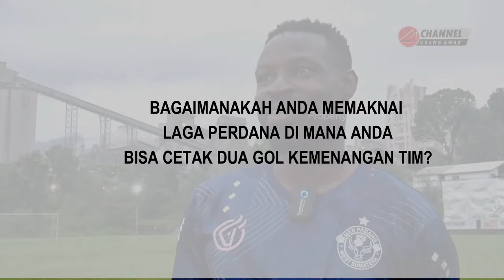LEBIH DEKAT DENGAN 'MAK ITAM' KENNETH IKECHUKWU NGWOKE; PADANG, PEDAS, DAN SUPORTER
Nama Kenneth Ikechukwu Ngwoke menjadi satu nama yang banyak diperbincangkan publik pecinta Kabau Sirah Semen Padang FC. Kehadirannya mengingatkan fans kepada sosok Edward Wilson Junior yang sempat sukses berkostum Semen Padang dan berhasil membawa tim kebanggan urang hingga ke pentas Asia.

Tampil di laga perdana versus PSDS, kenneth alias New Mak Itam atau Mak Itam Jilid 2 sukses menorehkan brace kemenangan kabau sirah. Gol yang kembali membangkitkan gairah sepakbola di ranah minang.

Sebenarnya, apa alasan Ngwoke memilih berkarir di Semen Padang? Lantas, apa kesan yang ditangkap oleh Pria Nigeria ini ketika pertama kali datang di Ranah Minang? Apa targetnya bersama SPFC?

Berikut petikan wawancara ringkas Kenneth Ikecukhu Ngwoke bersama Minangsatu usai sesi latihan SPFC, Rabu (20/09/2023) lalu.